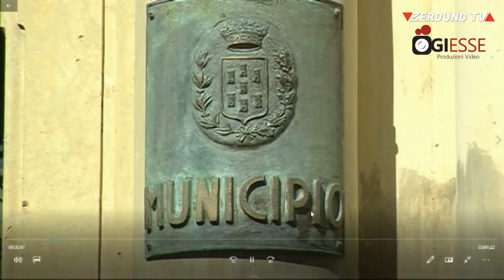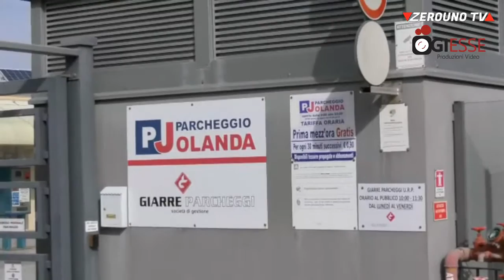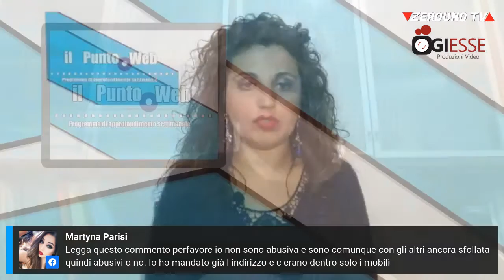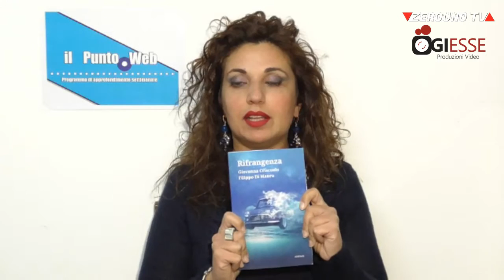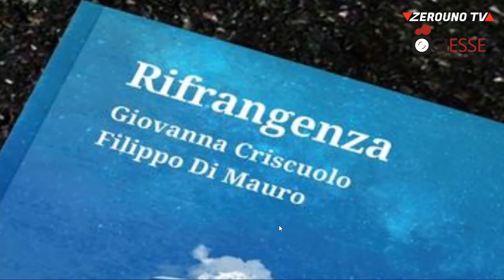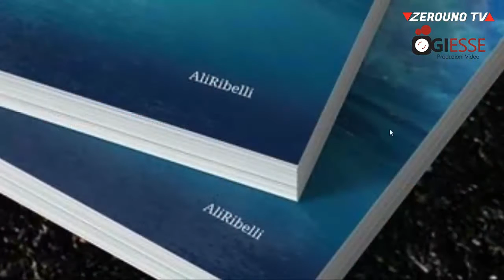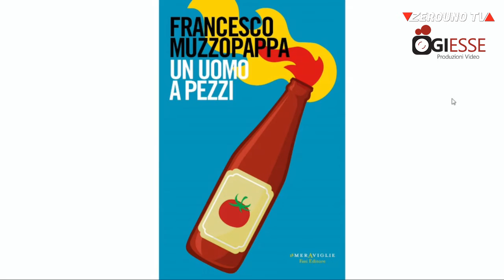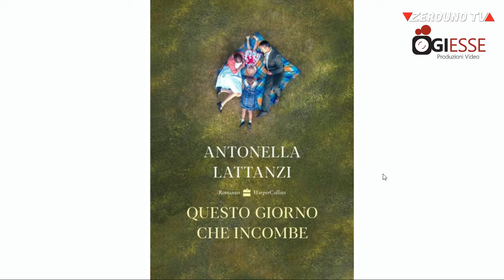Il Punto.Web 22 gennaio 2021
Ospiti della puntata saranno il neo assessore di Giarre, Alfio Previtera, e il sindaco, Angelo D'Anna. Con loro parleremo, fra l’altro, della problematica degli alloggi di Contrada Rovettazzo, sulla quale interverrà il giornalista Alfio Giuseppe Grasso che si è occupato della vicenda, e poi, dei rapporti con la Giarre Parcheggi e degli interventi che si stanno portando a termine nella cittadina. Parleremo, poi, con Daniele Marino, padre della bambina di Zafferana Etnea nata monorene. Disoccupato da mesi, si trova a dover mantenere una famiglia con due bambini.
Nella seconda parte spazio alla letteratura con la nota attrice, Giovanna Criscuolo, che ritroveremo in veste di scrittrice, e Filippo Di Mauro. Ci parleranno del loro primo libro scritto a quattro mani. A darci preziosi consigli di lettura sarà, invece, la nostra Sandy Sciuto che inaugura così la collaborazione con la seconda stagione de Il Punto.Web